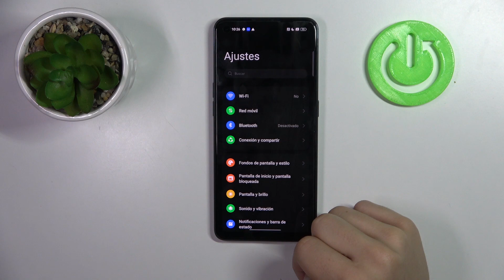Como CAMBIAR SONIDOS en OPPO RENO 8T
Cambiar el sonido de OPPO RENO 8T es el primer paso de la personalización de tu móvil. Sigue las instrucciones del vídeo y aprende a cambiar el timbre en OPPO RENO 8T.

¿Cómo cambiar el sonido en el OPPO RENO 8T? ¿Cómo cambiar el tono de llamada en el OPPO RENO 8T? ¿Cómo cambiar el timbre en el OPPO RENO 8T ¿Cómo cambiar el tono de notificaciones en el OPPO RENO 8T? ¿Cómo personalizar los sonidos del OPPO RENO 8T? ¿Cómo cambiar los ajustes del sonido en el OPPO RENO 8T?